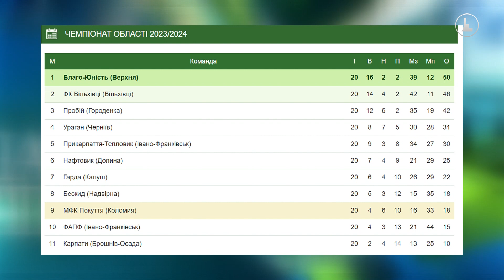Час спорту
Дивіться у новому випуску програми «Час спорту»:
• «Ураган» - бронзовий призер футзальної Екстра-ліги
• У новому сезоні першої футбольної ліги зіграють 18 клубів
• Завершився чемпіонат Івано-Франківської області з футболу сезону 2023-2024
• Жіноча збірна України з баскетболу 3х3 завоювала путівку на чемпіонат Європи